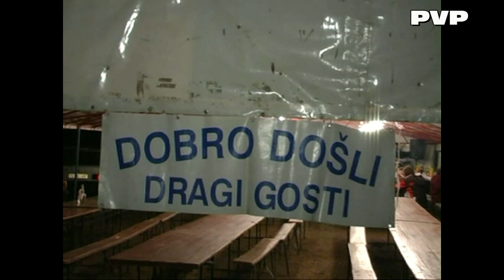Goranovo Momačko Veče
Sjećanje na baku Anu JOSIĆ
snimatelj: Predrag PLAVŠIĆ
PVP video produkcija
Hvala što ste pregledali ovaj video!!!
Thank you for see this video!!!